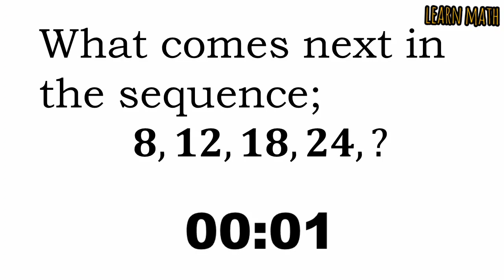What comes next in the sequence 8,12,18,24,? | Math Riddle | Math Puzzle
The given Question is explained in this video